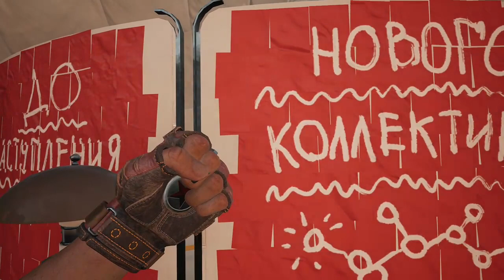Atomic Heart Ep1